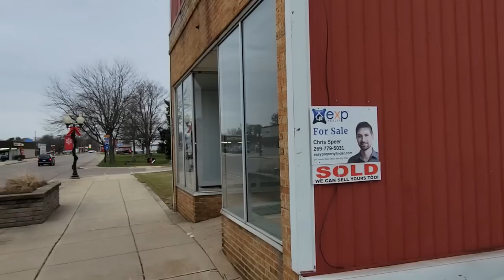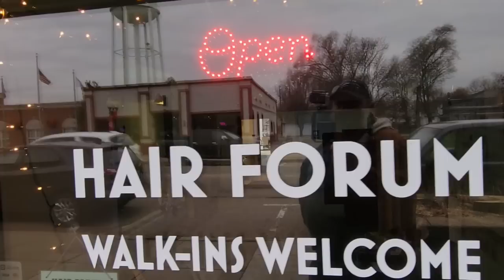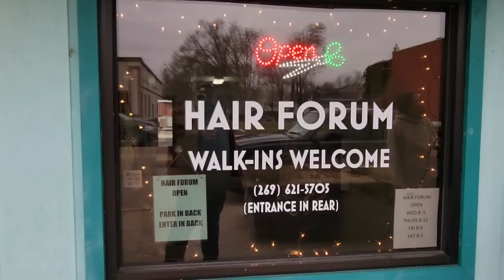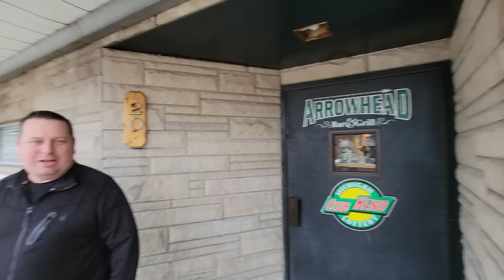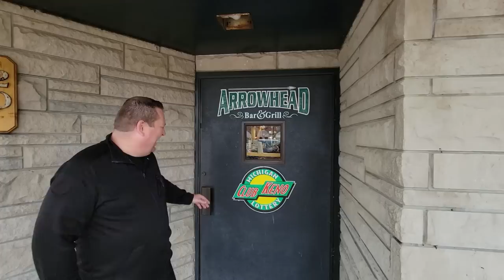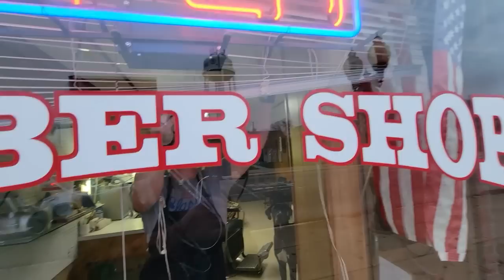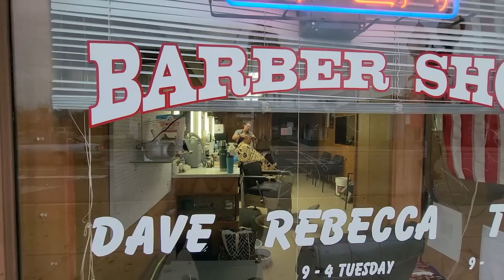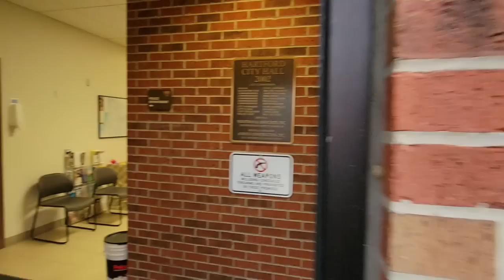Hartford Michigan Window Shopping Adventure With BUTTHURT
Out with @FRICNMEDIA in Hartford Michigan doing a little city tour window shopping. We start out finding some people willing to chat and be cordial. Then we meet the Butthurt guy at the bar. (for that complete craziness go to FRICN MEDIA channel) Then I walk on and find a little barber shop where the lady cutting hair is instantly BUTTHURT. Then at the corner I see a lady in the passenger front seat of a whit car holding a at most 1 year old child on her lap. Then a fool at the end is trying to be billy bad ass running his mouth from across the street in his car door. LMFAO ENJOY!